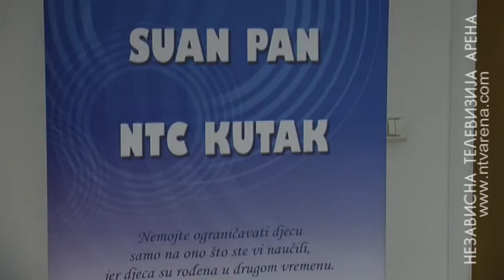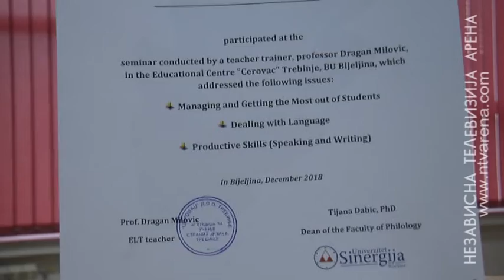Održan CELTA seminar za profesore engleskog jezika